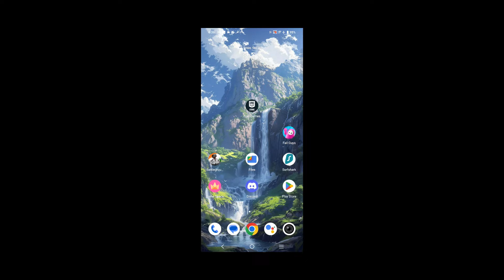😍BGMI 3.4: OFFICIAL UPDATE IS HERE || NEW FREE VOICE PACKS, THEME SHOP, NEW EVENTS.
Hey Guys
In this video, we will going to know that the upcoming update which is arriving on which date ??

💰UPI: subhtech03@ybl